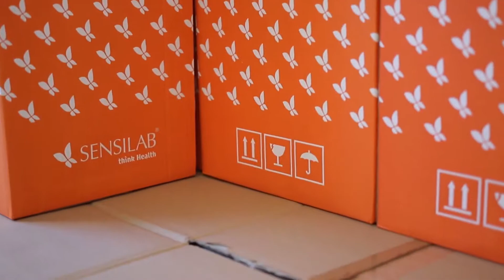Uspešne poslovne zgodbe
Uspešna slovenska podjetja pričajo produktivnem sodelovanju s SID banko:

»Sodelovanje s SID banko bi lahko opisali kot ekspeditivno, korektno in učinkovito. Predvsem smo cenili odzivnost in pripravljenost, da so se posvetili konkretnim problemom.«
Ivo Boscarol, direktor podjetja Pipistrel d.o.o.

»Brez podpore SID Banke rast našega podjetja ne bi bila mogoča v tako visokih odstotkih.  Rast se odraža na večjem prometu, na ustvarjanju EBITDA in na ustvarjanju novih delovnih mest.«                                    G. Matevž Urbančič, direktor podjetja Oro orodjarna d.o.o.

»SID Banka se od ostalih bank razlikuje po tem, da za razvojne projekte ponuja zelo dobre pogoje kreditiranja.« Ostalim iskalcem kredita bi svetoval da pripravijo dober poslovni načrt v katerega verjamejo. Pridobitev kredita je potem lahko bolj kot ne formalnost.«
Zoran Slanič, direktor podjetja Adacta d.o.o.